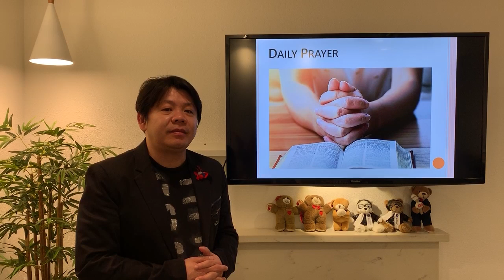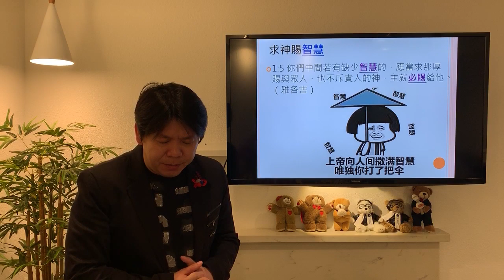April 9 | Daily Prayer and Devotion | Mandarin